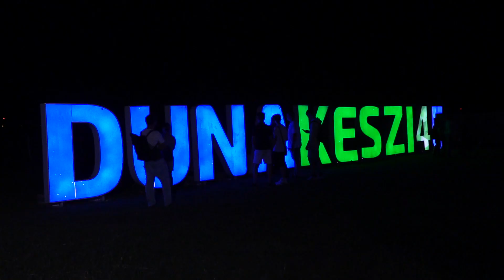Dunakeszi Feszt 2022 - Hooligans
A Dunakeszi Feszt első napján a Hooligans adott nagy koncertet